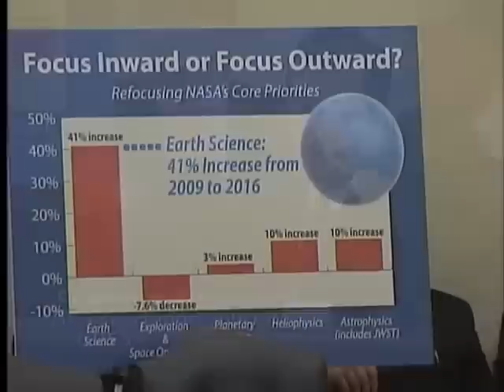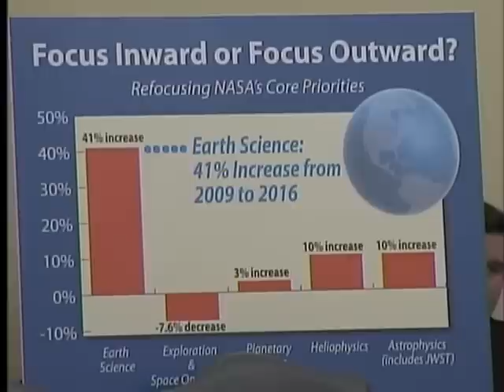Sen. Ted Cruz First Q&A at NASA Budget Hearing